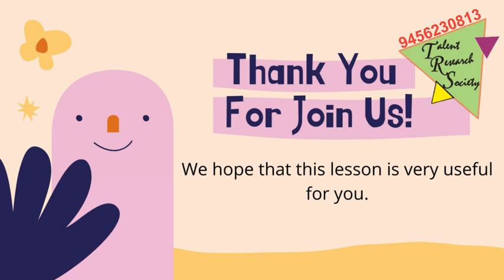5 Revision - | Tense (Simple present to Past indefinite)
Learn english grammar tense | what is simple present tense | types of tense | example of tense |
Can't Remember whole grammar mind to mind?? Need books again again??
Here is the solution of whole GRAMMAR. Learn grammar with us and remember mind to mind.
This video contains quick revision of Tense (Simple present to Past indefinite).
In our every  learning video we have focused on easy method of learning by three steps of memory power and link method. You will find learning with very easy steps ---1) Look    2) Listen   3) Speak .
Each definition is quickly revised based on Raj Bapna ( world famous memory trainer)technique of Revision for better understanding and easy learning. Revision is mandatory for your learning portion to keep it in your permanent memory. We have focused individually on Learning , Explaining and Revision. In this you will find our revision portion. Our other video contains learning and explaining  part for making it easy to learn for every age group.

Regards Home Tuition
Associated with Talent Research Society (TRS)